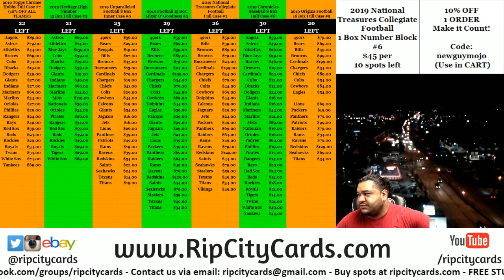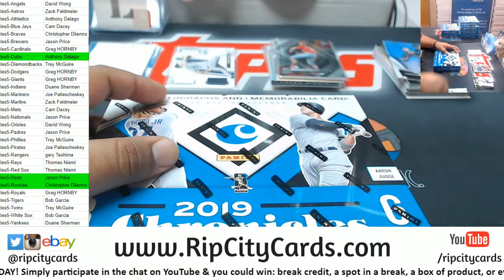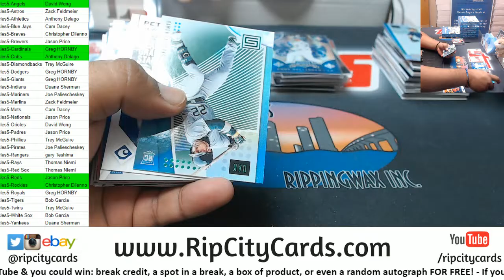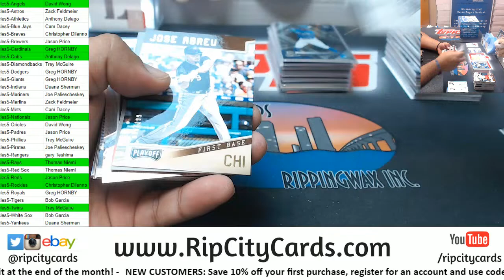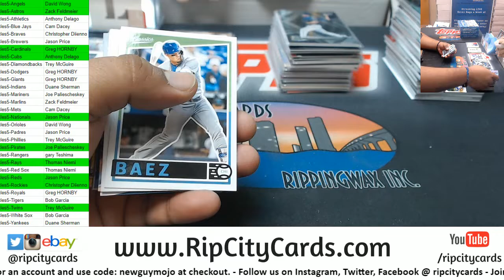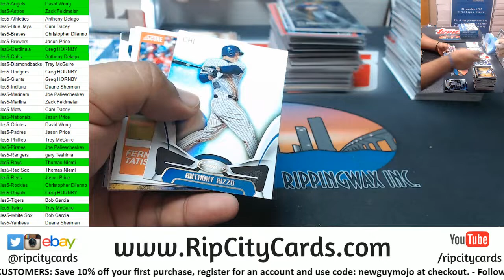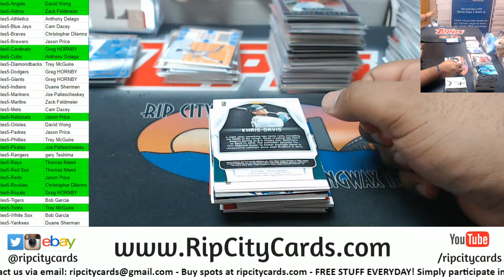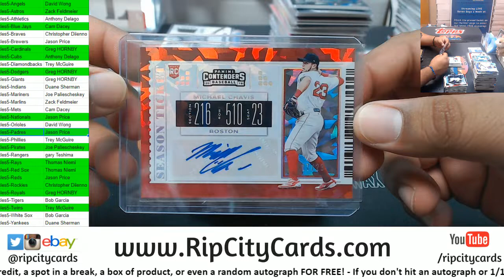2019 Chronicles Baseball Half Case #5 RCC